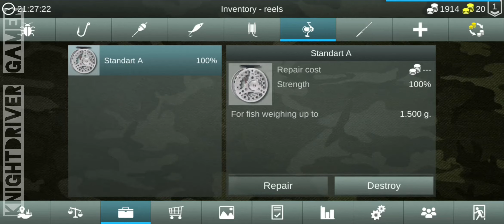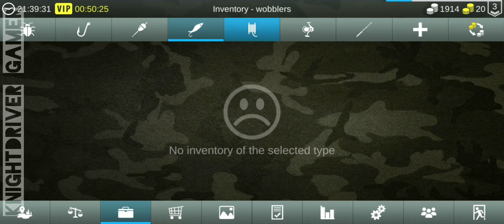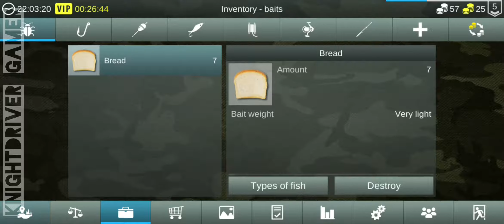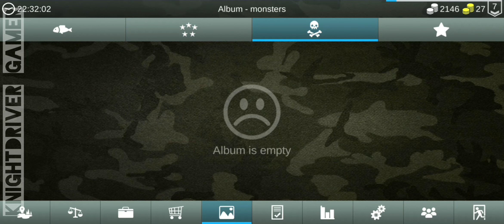1 Hour Relaxing & Fishing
EVERY VIDEO IS SCREEN 📽🎞RECORDED🎞🎥 WITH 📲📱SAMSUNG A 50 📲📱

Support me for Better Equipments, Better Quality, More New Games!